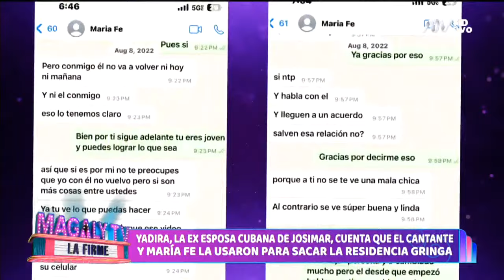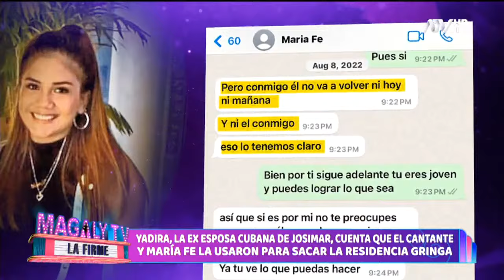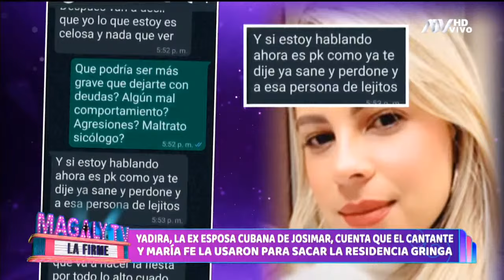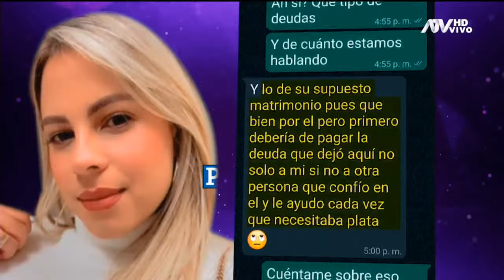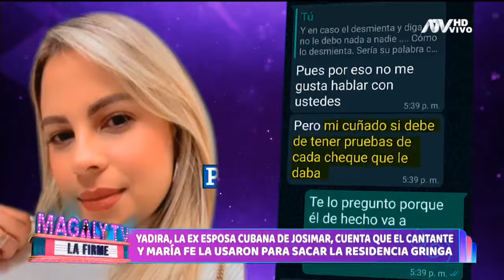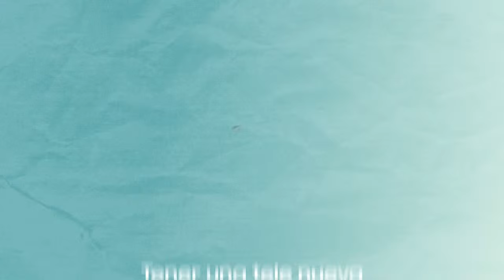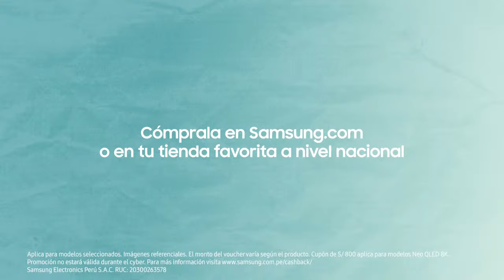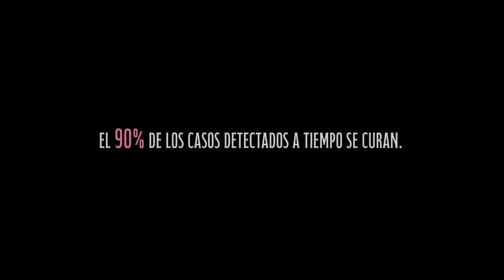🔴 'Magaly Tv, la firme' | EN VIVO 13 de marzo del 2024